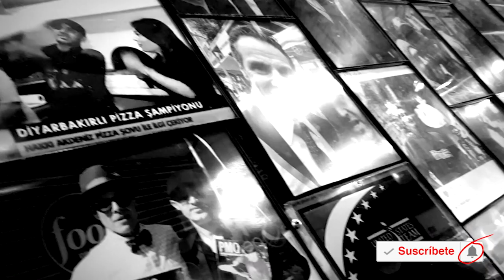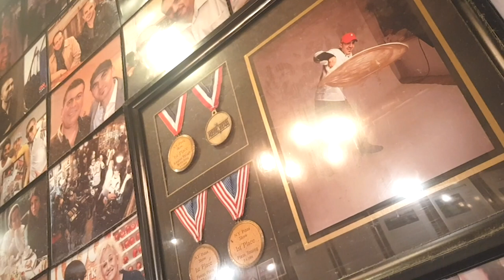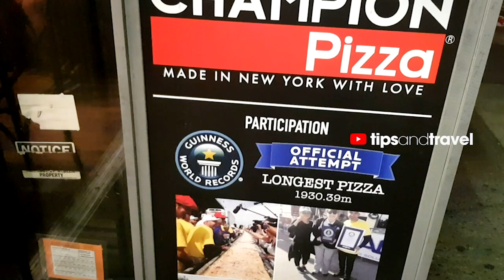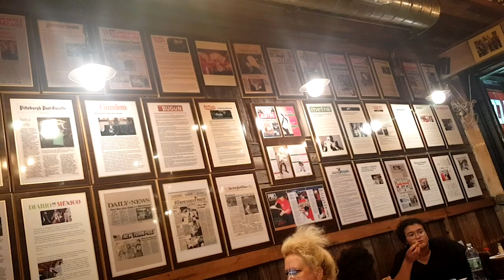Champion Pizza - ¿Será la mejor pizza de NY? 🇺🇸